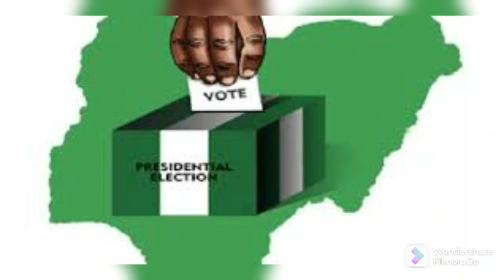BREAKING: ALL REVEALED HOW PDP APC ARE DIFFERENT NAMES BUT SAME PHILOSOPHY WORKING @GAINST...HEAR IT